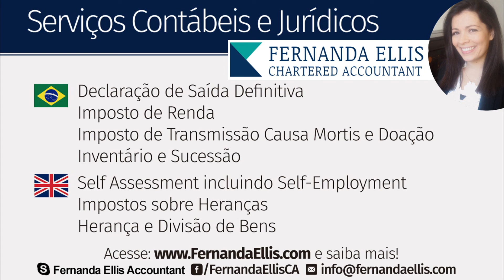10 Perguntas sobre o Divórcio no UK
Recebemos muitas perguntas sobre divórcio relacionado ao Brasil e Reino Unido. É sempre um período muito difícil para a família e visando simplificar o processo, preparamos este video juntamente com advogada britânica Madeleine Young.

10 Perguntas sobre o Divórcio no UK

00:00 - INTRODUÇÃO
01:17 - How to divorce in the UK?
04:43 - I married in Brazil, can I get divorced in the UK?
05:53 - Will the UK accept my Brazilian marital regime?
08:36 - How long does a divorce take?
12:04 - How is child maintenance determined?
15:20 - How is the house dealt with in a divorce?
20:05 - How are assets in Brazil dealt with in a UK divorce?
24:25 - What is a Decree Nisi and a Decree Absolute?
28:49 - Do I need to register my UK divorce in Brazil?
31:01 - How much does a divorce cost?
32:51 - FINALIZANDO

Nosso próximo vídeo incluirá perguntas relacionadas à guarda dos filhos e pensão alimentícia.

Fiquem à vontade para postar perguntas abaixo e assim podemos utilizá-las em um próximo vídeo e artigo do blog.